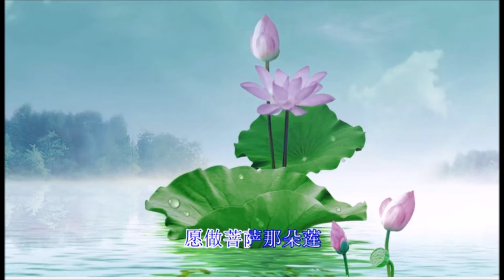愿做菩萨那朵莲